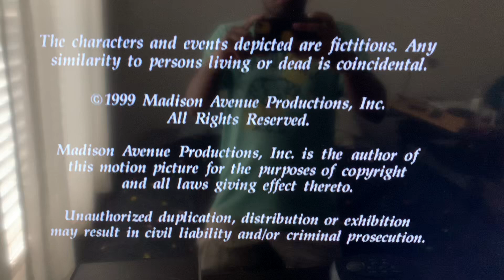The Polson Company/Carlton America (1999-V2)